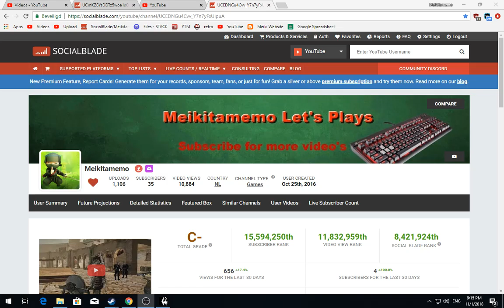[1/10] Skyrim [SSE] - Rolaf - Episode 225 [NC]